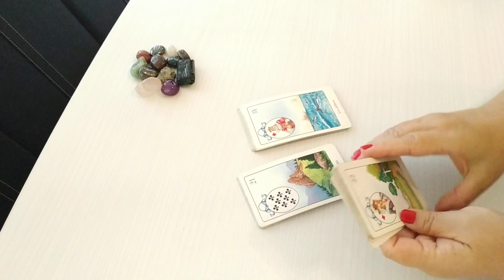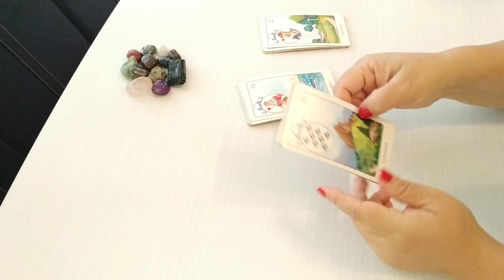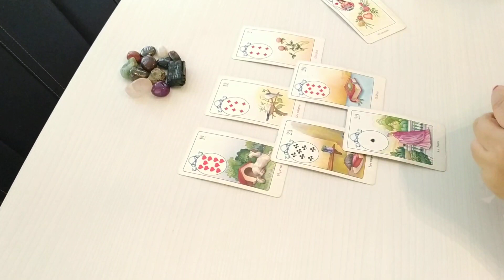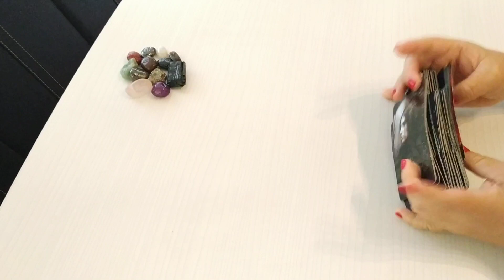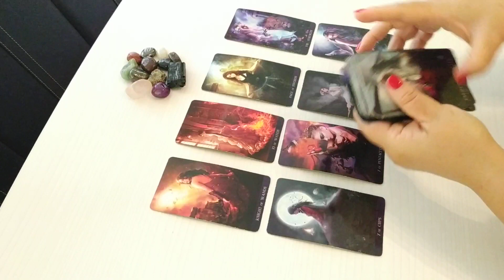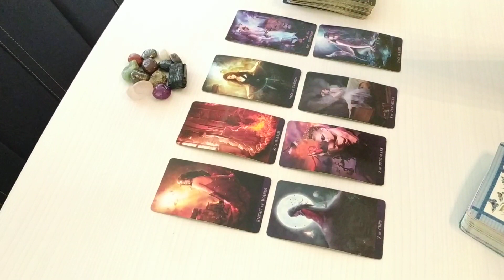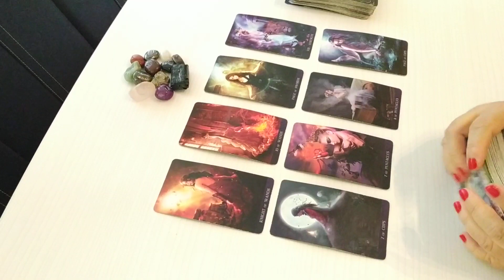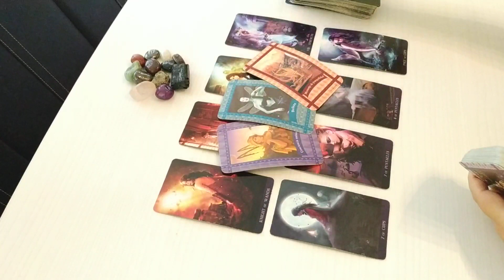Libra. Ex pareja 💗💓💕💖🌈🎉